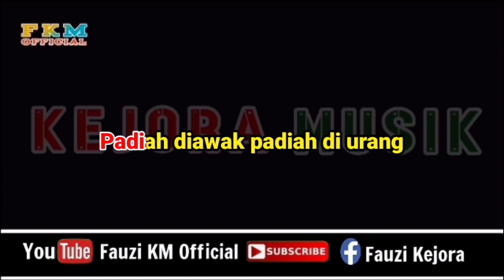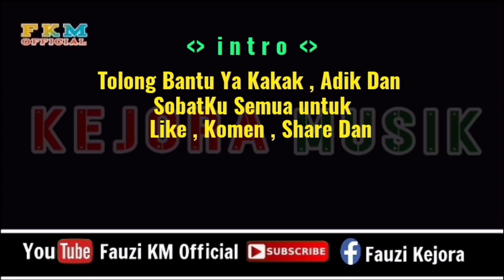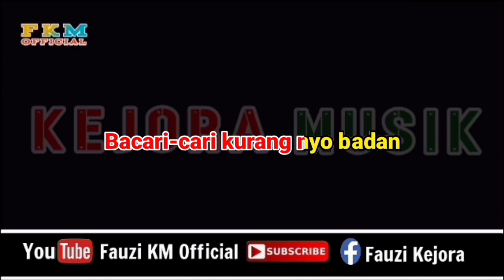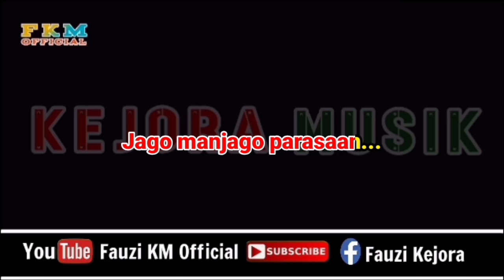BASAROK MATO URANG - Fauzana ( Karaoke ) NADA PRIA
Nada Pria
Nada Dasar : D
Tittle : Basarok Mato Urang
Artis : Fauzana
Song Writer : Ajhay Pasma
Arranger Musik Karaoke : Fauzinario
Chanel Youtube : Fauzi KM Official

      Terimakasih 🙏